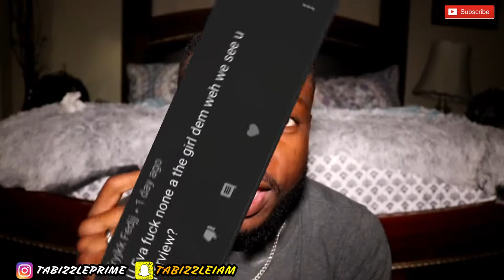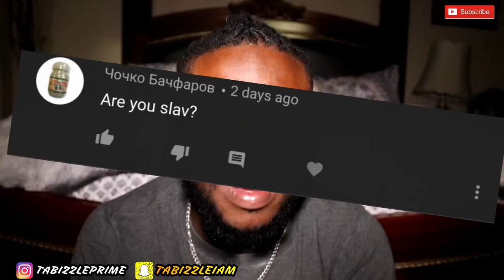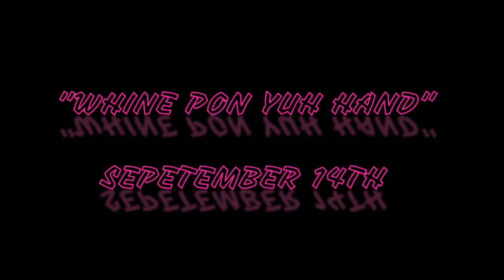ANSWERING Q&A QUESTIONS